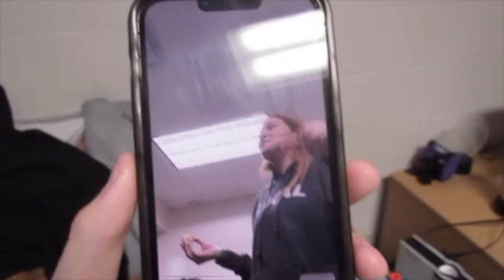saying goodbye...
Thank you all so much for watching! Everyone give a huge thank you to Casey in the comments and also go follow his instagram because he's done a lot for me and the channel! I'll see y'all in the next one!